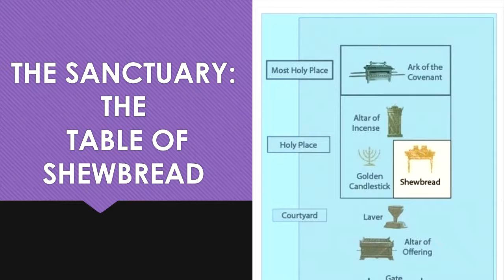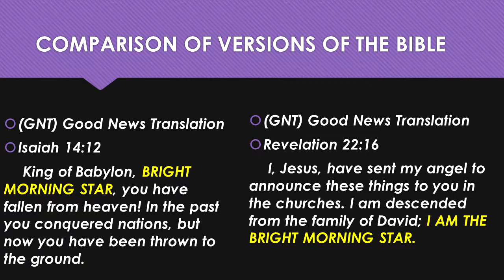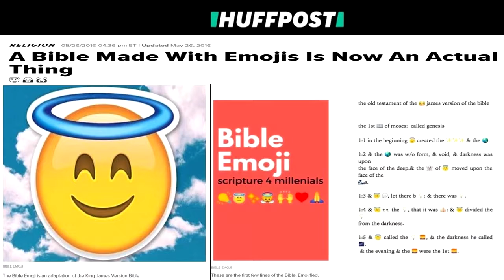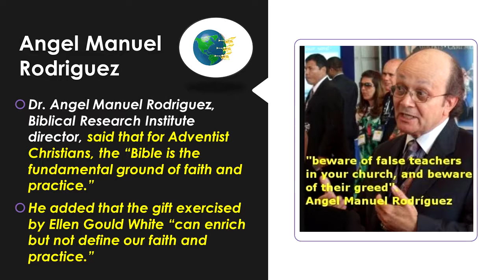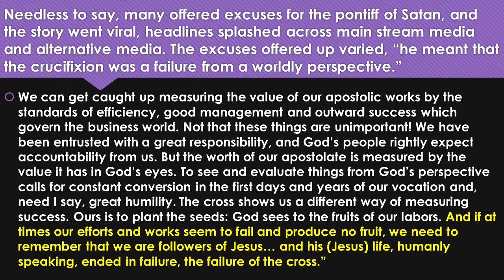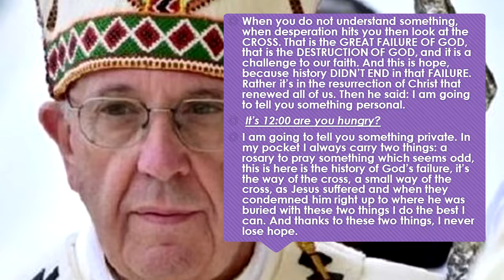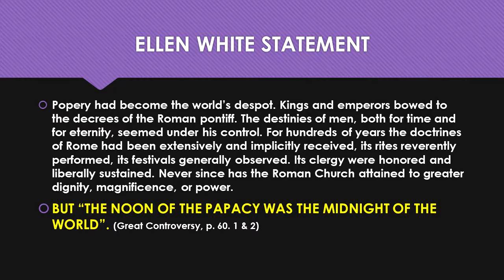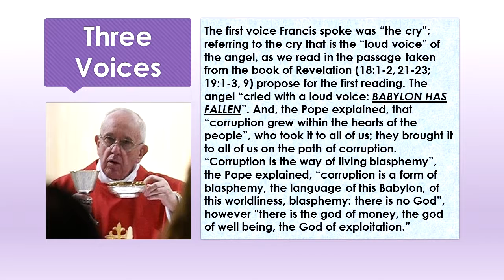Table for Shewbread